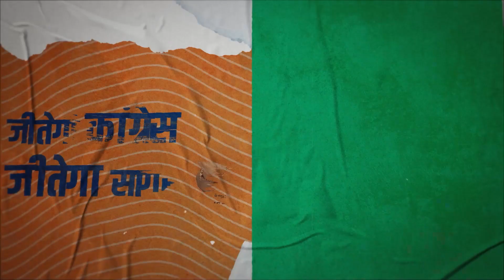आप सभी का अमूल्य समर्थन और साथ काँग्रेस से महापौर प्रत्याशी निधि जैन को प्रदान करें..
सागर की देवतुल्य जनता को प्रणाम ,
वर्षों से व्याप्त सागर की जनसमस्याओं के पूर्णता निराकरण के लिए, आप सभी का अमूल्य समर्थन और साथ काँग्रेस से महापौर प्रत्याशी निधि जैन को प्रदान करें ..!!